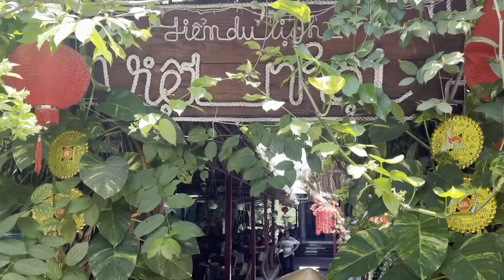THANH DUY TRỔ TÀI HÁT CỔ NHẠC KHIẾN DUY KHIÊM VÀ QUANG HIẾU NGẠC NHIÊN | TÂY DU HÍ TẬP 5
Trong tập 5, THANH DUY tiếp tục khiến QUANG HIẾU và DUY KHIÊM NGỐ ngạc nhiên khi xổ nhạc cổ giữa vựa trái cây và bà con miền Tây sông nước. Cả ba chàng trai rời Sài Gòn và điểm đến đầu tiên của hành trình TÂY DU HÍ chính là TIỀN GIANG, tại đây họ khám phá khu du lịch với chuỗi những cây ăn trái nặng trĩu quả xanh tươi mộng nước.

Đặc biệt, những tiếng đàn ca tài tử nam bộ bắt đầu vang lên thông qua những nhạc cụ dân tộc đặc trưng. Ai xe quê mà xem những thước phim này cũng sẽ nhớ về cái thời tắm mưa, bắt cá, lội nước ngoài đồng ở những buổi trưa hè. Nơi có tiếng cười trẻ thơ, tiếng rao của mẹ và tiếng hò dân ca bà hay hò cho nghe những buổi trưa hè. Chỉ có những miền đồng quê, nơi công nghệ hiện đại chưa phủ sóng mới còn những nét đặc trưng đẹp đẽ ấy và động lại trong mỗi chúng ta khi xa quê hương luôn nhớ về. Ai cũng nhớ quê, thương miền Tây thì hẳn rất đồng điệu với hành trình TayDuHi lần này của ekip ThanhDuyKhiem và

©️ Bản quyền thuộc về 54OG Entertainment